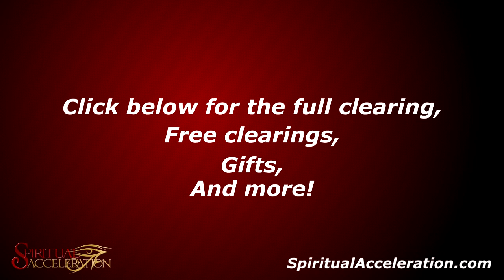Feeling Inadequate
Welcome to Spiritual Acceleration (SA)!

These talk videos help explain how the process works with Bonnie Serratore's clearings & healings. The intro helps you understand how to get ready before the clearing starts so you are sure to get the most out of it.

There are many videos available on many common topics in our Resources Library.

Bonnie Serratore
Spiritual Accelerator

Watch our calendar for new offerings, both online & in-person.